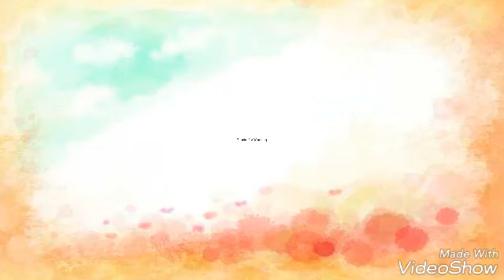ÎNTÂMPINAREA DOMNULUI IISUS HRISTOS! ÎN IERUSALIM SĂRBĂTOAREA FLORIILOR